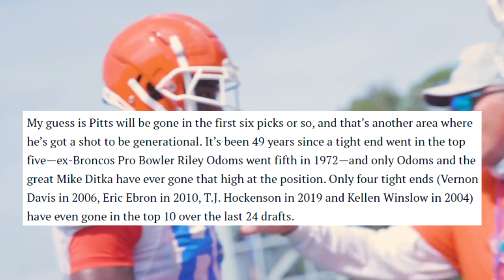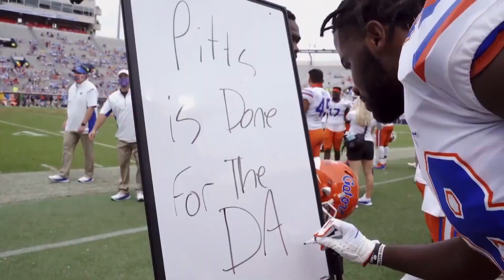What NFL GM's Don't Want You To Know About Kyle Pitts...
Let me know if you have any topics or videos you want me to make.